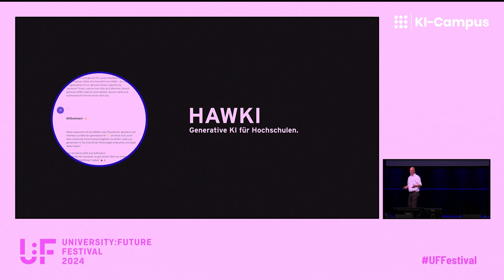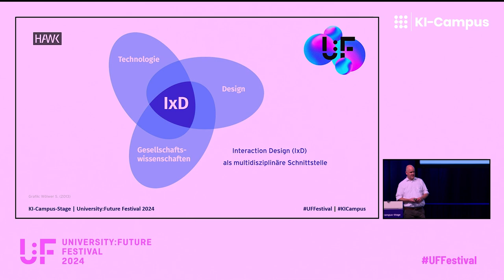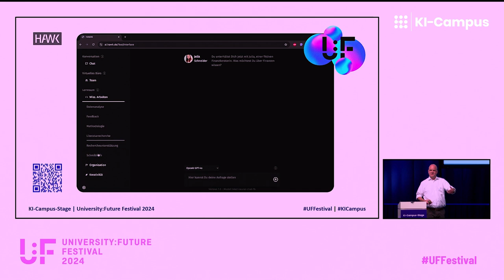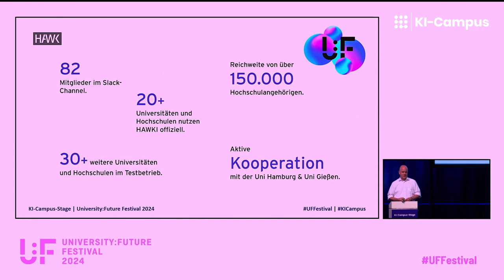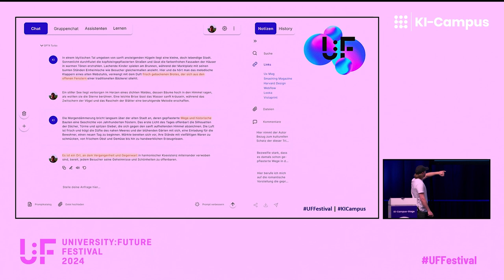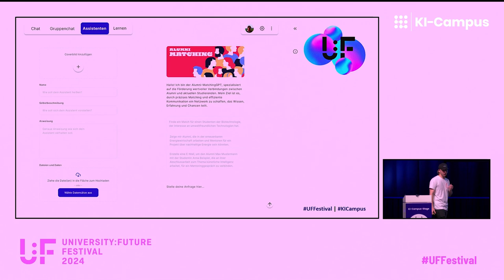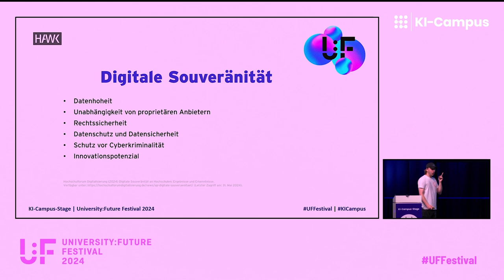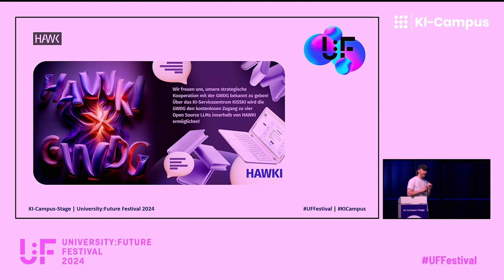HAWKI – Generative KI für Hochschulen (Vincent Timm, Stefan Wölwer) | U:FF 2024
Vincent Timm und Stefan Wölwer von der HAWK Hildesheim (@hawkhochschultv) haben im Februar 2023 mit der Serviceplattform HAWKI das erste für Hochschulangehörige kostenlose und datenschutzkonforme Interface zu ChatGPT entwickelt. Wenige Monate später wurde der Prototyp als Open-Source-Anwendung zur Verfügung gestellt, mittlerweile testen und nutzen über 30 Hochschulen HAWKI. In ihrem Vortrag berichten Vincent Timm und Stefan Wölwer, wie sie als Interaction Designer an der Fakultät für Gestaltung dazu gekommen sind, ein Interface für generative KI zu entwickeln, wo sie aktuell Hürden sehen und was sie für die Zukunft geplant haben.

Das University:Future Festival (U:FF) fand vom 5. bis 7. Juni 2024 unter dem Motto “Tales of Tomorrow“ statt. Es wurde vom @HochschulforumDigitalisierung und der Stiftung Innovation in der Hochschullehre (@inno_lehre) organisiert und vom @Stifterverband unterstützt. Der KI-Campus gestaltete das Programm der Partnerbühne "KI-Campus-Stage" in Heilbronn und online im Livestream.

Der KI-Campus ist die Lernplattform für Künstliche Intelligenz mit kostenlosen Online-Kursen, Videos und Podcasts zur Stärkung von KI- und Datenkompetenzen.